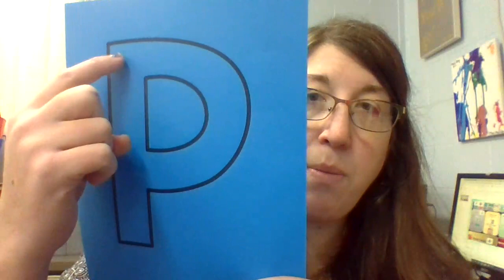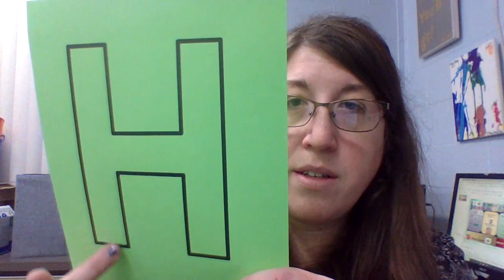Upper case letters H-P